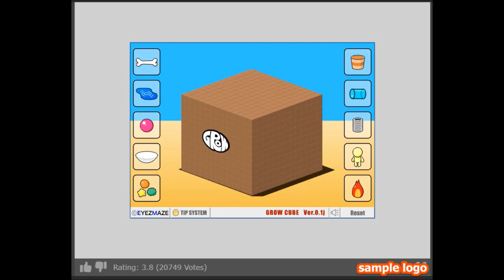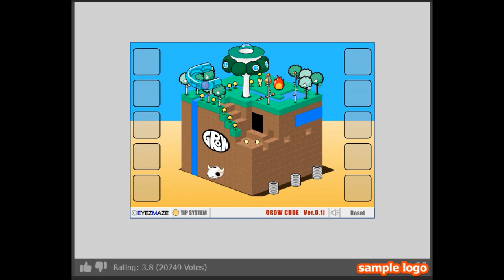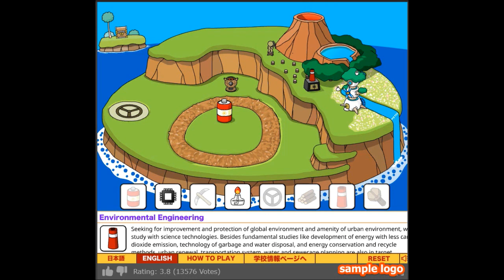Grow Games Let's Play #2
Here is a video on three different Grow Games for this let's play video.

Grow Cube: 0:00
Grow Island: 2:30
Grow Valley: 4:50